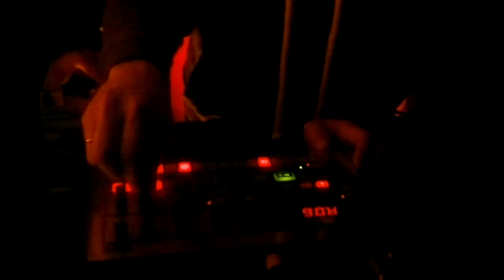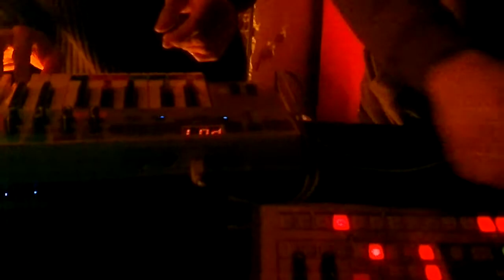Green Ice Cream - Maria&Dmitry The first year@Basmati studio 07.04.13